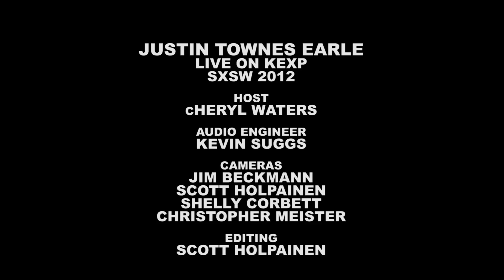Justin Townes Earle - Full Performance (Live on KEXP)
Justin Townes Earle performs live on KEXP from the SXSW Radio Day Stage. Recorded 3/17/2012.

Audio: Kevin Suggs
Cameras: Jim Beckmann, Shelly Corbett, Scott Holpainen & Christopher Meister

Tracks:
Look The Other Way
Am I That Lonely Tonight?
Memphis In The Rain
Nothing's Gonna Change The Way You Feel About Me Now
Halfway To Jackson
Unfortunately, Anna
Walk Out
Movin' On